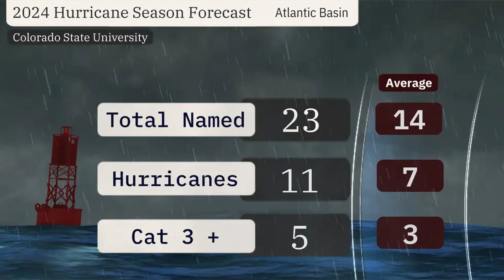2024 Atlantic hurricane season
2024 Hurricane Season in
The 2024 Atlantic hurricane season begins on June 1, and pre-season forecasts indicate it could be another memorable year.

Colorado State University believe the 2024 hurricane season will be extremely active and released their busiest seasonal outlook ever issued during April.

The CSU team expects 23 named storms. Of those, 11 could become hurricanes, and at least five could become major hurricanes, with winds of at least 111 mph.

The above-average season being forecast has been attributed partly to the very high sea surface temperatures (SST) currently in the Atlantic. SSTs in the main tropical storm development region were recorded at 1.2C above normal in February, a new record high for the month, thus providing plenty of fuel for any potential storm to develop. Additionally, forecasters are predicting a weakening of El Niño through the season, reducing wind shear which enhances the formation of a hurricane.
If you have any events coming up on Marco Island, please let me know a week before and I'll include them in my videos. email me at Thanks Paul, Marco Island News, Marco Island Weather, Florida 34145
All videos are 4k
What I Use
Audio-Technica BP4002 Handheld Microphone
Rode Wireless GO II Digital Wireless Microphone System
Canon EOS R5 Full-Frame Mirrorless Camera
Canon RF 24-70mm F2.8 L is USM Lens
Manfrotto Tripod

Hurricane kit emergency for home
Emergency Zone Hurricane Survival Kit
Hurricane Essential Emergency Survival Kit
Emergency Radio with NOAA Weather Alert
Lichamp LED Lanterns
First Aid Kit
GROWATT Portable Power Station Generator
Emergency Meal Entrées
Marco Island Products

Save money on gas "UPSIDE"